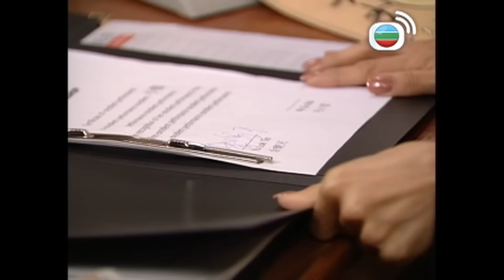【黃子華金句錄】男親女愛 | 由今日開始，我想將小強過繼畀你！